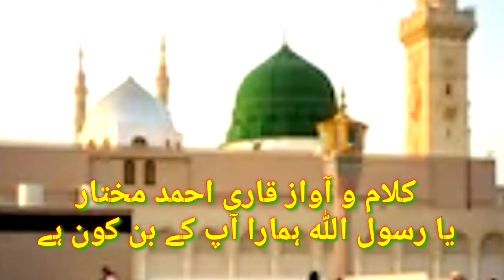یا رسول اللہ ﷺ ہمارا آپ کے بن کون ہے || Qari Ahmad Mukhtar || #3 May #2020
All dear viewers Naat e Rasool (ﷺ) Is life of our lives, we can not live without naat e pak, I request you that you should make your aim of life to Naat listening, reciting, with the core of heart please like it, subscribe, share, and comment. May Allah bless you with His great Blessings!